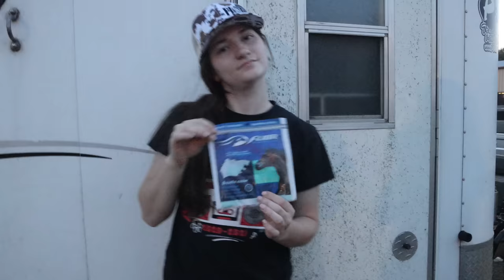FIRST RUN EVER ON MY NEW HORSE!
OMG! Where to even begin... Monday I decided to take Dakota to a jackpot that was fairly close to us. The drive clocking in at about 2 and a half hours. I didn't have a lot of expectations with this being my first time to "gas" him into the barrels. Boy o boy was he ready to goooo! Dakota clocked a 15.3 to shoot us to the top of the 1D!  The next closest time to him was a 15.7! I was hanging on for my LIFE! I cannot wait to see what we can accomplish when I am not so far behind him haha! Overall,  a very successful first trip down the alley on my new barrel horse Dakota. Chester will be running again soon!